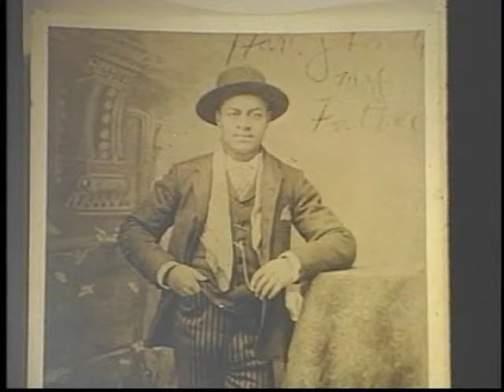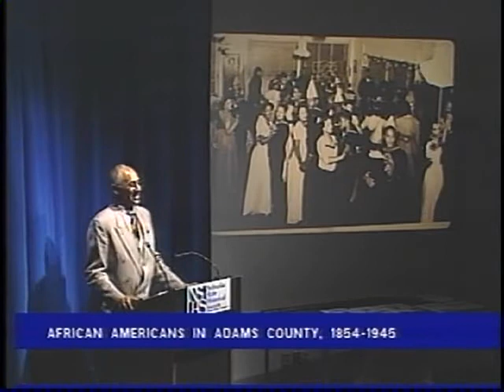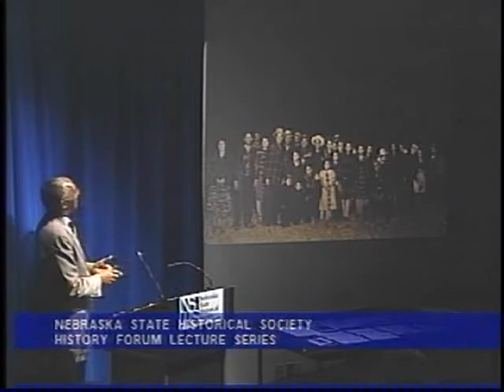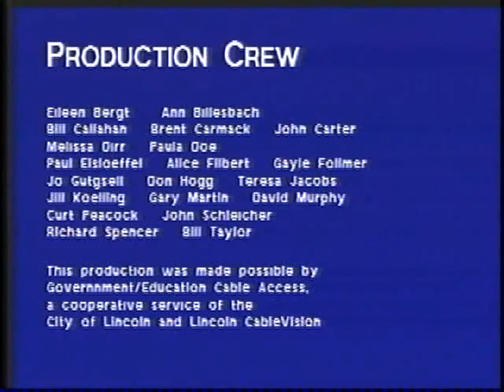African Americans in Adams County, Nebraska, 1854-1945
African Americans in Adams County, Nebraska, 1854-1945, an illustrated lecture by Rick Wallace. Nebraska State Historical Society Brown Bag Lecture Series, February 17, 2000.